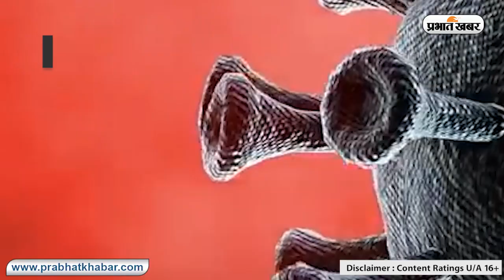Corona New Variant: देश के इन राज्यों में बढ़ रहा Delta Plus का खतरा, उज्जैन में पहली मौत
Corona New Variant: देश के इन राज्यों में बढ़ रहा Delta Plus का खतरा, उज्जैन में पहली मौत | Prabhat Khabar
देश में डेल्टा वैरिएंट के नए रूप डेल्टा प्लस वैरिएंट का खतरा बढ़ रहा है. देशभर के कई राज्यों में 40 से ज्यादा संक्रमण के मामले सामने आये हैं. मध्यप्रदेश, महाराष्ट्र, केरल, तमिलनाडु के साथ कई राज्यों में भी मामले सामने आने लगे हैं. दूसरी लहर के लिए जिम्मेदार डेल्टा वैरिएंट ने रूप बदल कर संक्रमण फैलाना शुरू कर दिया है..